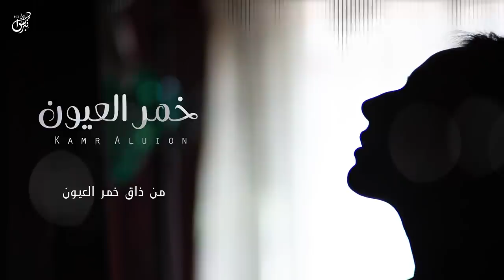خمر العيون - زايد ال سطام ( حصرياً ) | جديد 2021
كلمات : الشاعرة الراسية
أداء : زايد ال سطام
الحان : فايق
مكساج وتوزيع : تون لايف
اشراف عام : عكاز
تصميم : نبراس الابداع - NEBRAS

الكلمات :

في كل ليله  اولع  في  انتظارك  سمر
يالعنبو  الانتظار  ..  !! ولعنبو   ملته
تذبل على ليل وصلك جمرتين حمر
ولايحس   بلظاها   من  غدت   علته
 ترى  البلا  ياحبيبي  شوقي   المستمر
ماكل   شوقٍ   تطابخ   فالصدر   دلته
والله لو عشت عمرٍ  فوق  عمرك  عمر
ان يصبح  الشوق من  غيري مثل قلته
من ذاق خمر العيون يعيف كاس الخمر
من  ذاق  خمر  العيون  الناعسه  تلته
كنك تحت رمش عينه خاضع للأمر
بين انتفاضة هدبها سيفها سلته
في  ليلةٍ  مابها  الا  عاشقين  وقمر
كن البدر  من سناها  عاكسٍ  طلته